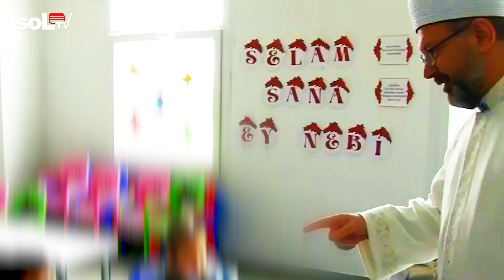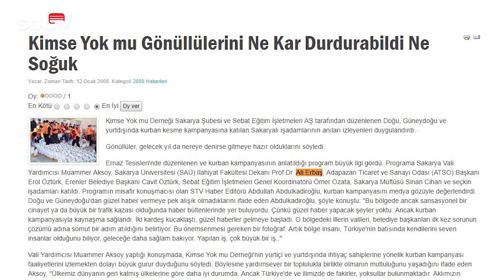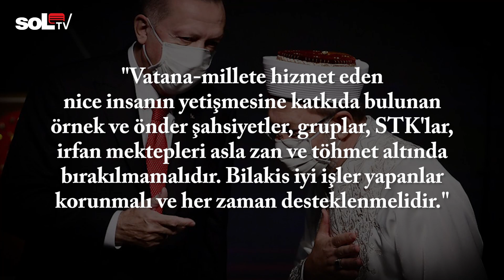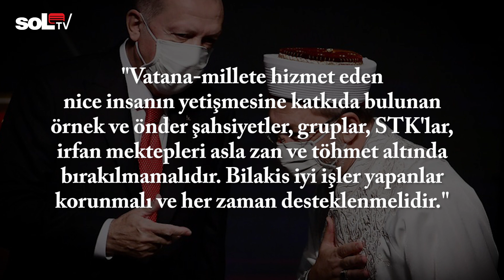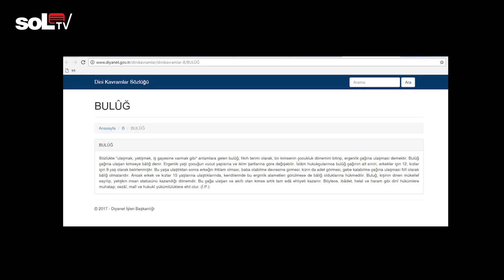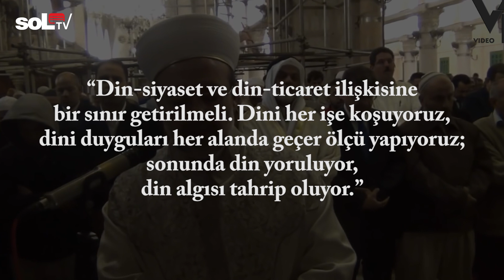Portre | Ali Erbaş: Melekler Alemi'nden Mercedes'iyle Geçen Adam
Portre'de bu hafta Diyanet İşleri Başkanı Ali Erbaş'ı konu ediyoruz.